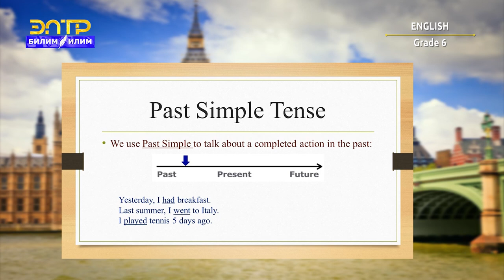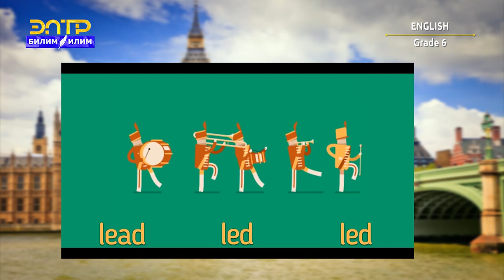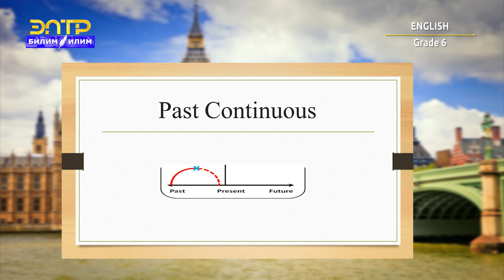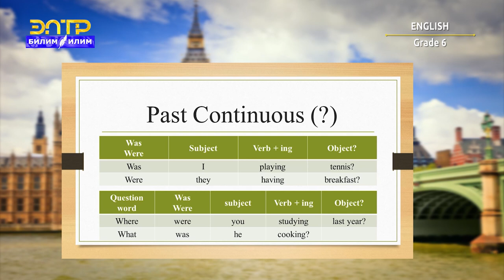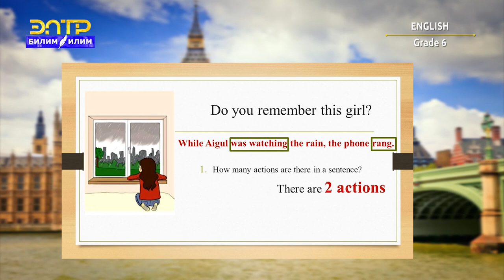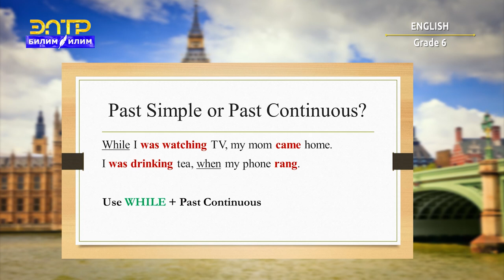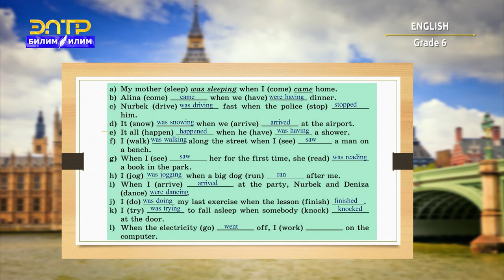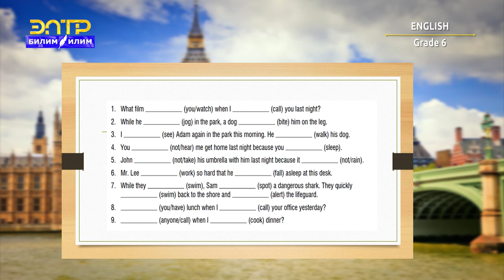6-класс | Английский язык/Англис тили | Past Simple & Past Continuous